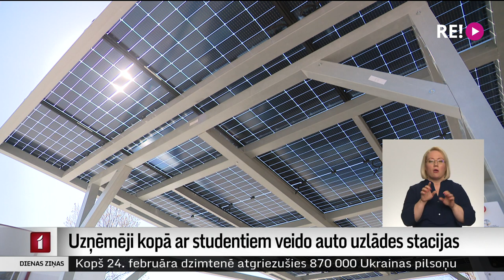Uzņēmēji kopā ar studentiem veido auto uzlādes stacijas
Šodien Rīgas Valsts tehnikums prezentēja saules paneļu nojumes prototipu. Skola šā mācību gada sākumā vienojās par sadarbību ar trim uzņēmumiem, un studentiem bija iespēja redzēt, kā tiek īstenoti projekti, un palīdzēt ar montāžas darbiem. Plašāk stāsta kolēģis Dāvids Freidenfelds.